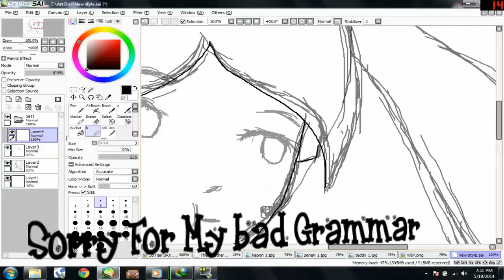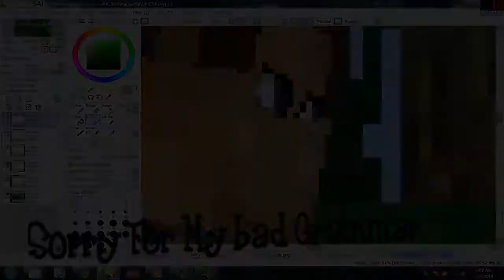Special Req 400+subs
hi guys BlueReX here okay i just want to tell yeah i will deactive for a week because i have an exam well yeah i will take some req video .. just like tutorial Mineimator, Editing Picture, drawing,colouring. yeah
just comment on this video.. i will make it after my exam
thx all :D